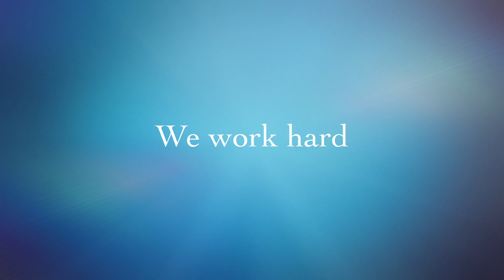2016 BSI Picnic Trailer